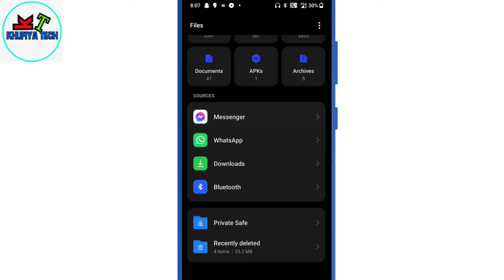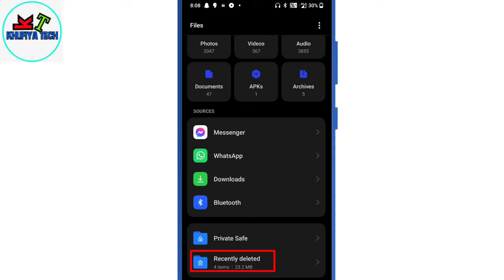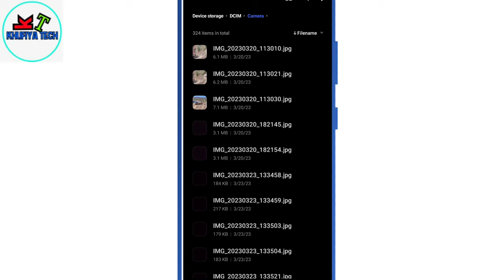file manager se purane photos Wapas Kaise laye | how to recover delete photo in file manager